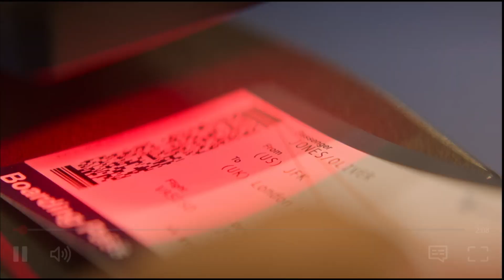SERCE W CHMURACH Zwiastun 2023 Lektor PL Netflix Film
Polski Zwiastun Z Lektorem PL Filmu Netflix SERCE W CHMURACH / Love at First Sight z 2023 roku.
Podczas lotu z Nowego Jorku do Londynu Hadley i Oliver zakochują się w sobie. Prawdopodobieństwo ponownego odnalezienia się wydaje się niemożliwe, ale miłość – i Londyn – mogą mieć sposób na przeciwstawienie się przeciwnościom losu.

Obsada: Haley Lu Richardson, Ben Hardy, Rob Delaney...